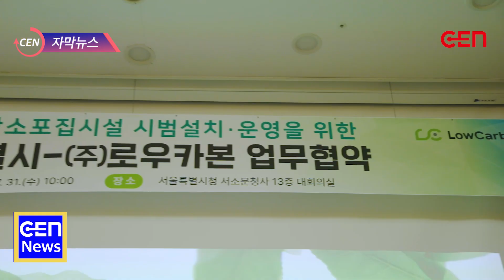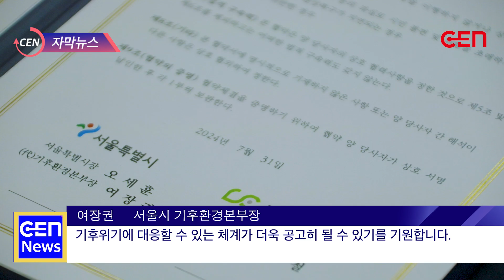[CEN 자막뉴스] 서울시가 인정한 기후테크기업 로우카본 (LowCarbon, a climate tech company admitted by Seoul)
본 영상은 (주)로우카본과 서울시가 온실가스 감축 신기술 확산 업무협약을 체결한 영상입니다. 이 일환으로 마포구 평화공원에 대기중 이산화탄소 포집장치인 Zero-C를 설치할 예정입니다.

This is a video of LowCarbon Co., Ltd. and the Seoul Metropolitan Government signing an agreement to spread new technologies to reduce greenhouse gas emissions. As part of this, Zero-C, a carbon dioxide capture device in the atmosphere, will be installed at the Peace Park in Mapo-gu.